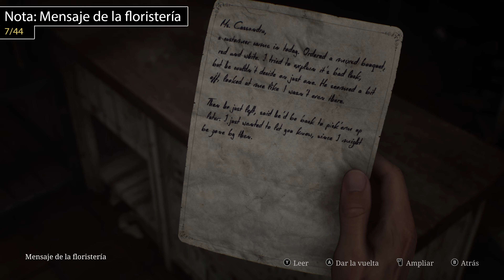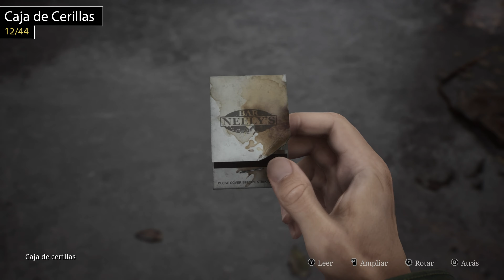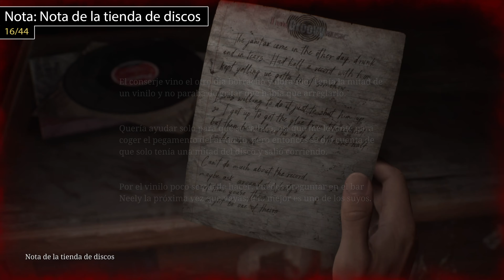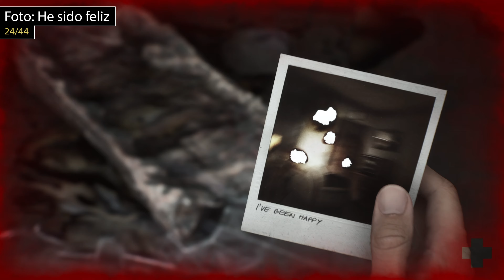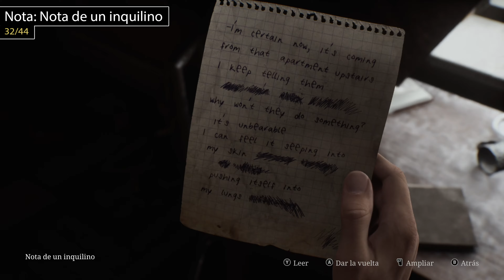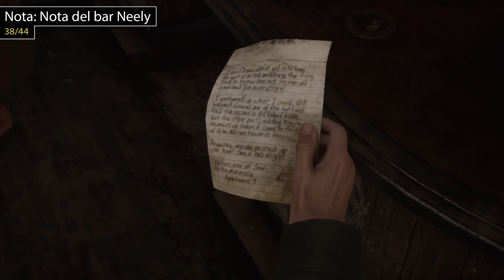Todos los Coleccionables de South Vale (Notas, Fotos, Logros y Atisbos) - Guía Silent Hill 2 Remake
Silent Hill 2 Remake tiene 120 coleccionables (68 Notas, 26 Fotos y 26 Atisbos). En esta guía también encontrarás los objetos de Historia para avanzar en el juego y todos los puzles. Silent Hill 2 Remake es un juego de Terror desarrollado por Bloober Team SA y editado por Konami.

NOTAS IMPORTANTES:
Las notas solo se pueden obtener en una partida normal, no en NG+. Esto se debe a que en NG+ hay una nota que no aparece.
Sigue la guía paso a paso, porque una vez que avanzas NO PUEDES retroceder. Si pierdes algo, carga una partida anterior.
Esta guía está hecha en dificultad "normal"; los puzles varían según la dificultad. Aun así, tendrás la solución de cada nivel de dificultad en la guía.

✨¡ÚNETE A NUESTRO DISCORD! ▶ Discord

00:00 1 - Personal: Carta de Mary y Foto de Mary
0:23 2 - Logro: Ya no hay vuelta atrás
1:10 3 - Mapa de South Vale
1:33 4 - Objeto de Historia: Llave del taller de recambios
2:07 5 - Atisbo #1
2:33 6 - Mapa de la zona este de South Vale
2:52 7 - Nota #1: Mensaje de la Floristería
3:23 8 - Atisbo #2
3:43 9 y 10 - Equipo: Radio y Tablón de madera (Logro)
4:35 11 - Atisbo #3
4:59 12 - Nota #2: Caja de Cerillas
5:22 13 - Nota #3: Nota de la calle Martin
5:46 14 - Objeto de Historia: Moneda del Bar Neely
6:13 15 - Nota #4: Nota de la cafetería Big Jay
6:36 16 - Nota #5: Nota de la tienda de discos
6:58 17 y 18 - Objetos de Historia: Pegamento para Vinilos y Disco de Vinilo roto #1
7:30 19 - Nota #6: Folleto de la cafetería Texan
7:49 20 - Atisbo #4
8:05 21 - Foto #1: ¡Cuánta gente hay aquí!
8:28 22 - Nota #7: Nota de la barrera
8:47 23 - Atisbo #5
9:07 24 - Foto #2: He sido feliz
9:34 25 - Nota #8: Mapa Antiguo
9:50 26 - Nota #9: Nota de la calle Saul #1
10:07 27 - Nota #10: Nota de la calle Saul #2
10:24 28 - Nota #11: Nota de la calle Saul #3
10:38 29 - Nota #12: Nota de la autocaravana
10:55 30 - Nota #13: Nota pequeña
11:44 31 - Objeto de Historia: Llave de apartamento
11:53 32 - Nota #14: Nota de un inquilino
12:35 33 - Objeto de Historia: Botón de gramola
14:31 34 - Puerta
14:56 35 - Nota #15: Nota con código
15:29 36 - Nota #16: Nota de la calle Sanders
15:41 37 - Puzle: Teclado del Gran Mercado
16:03 38 - Nota #17: Nota del Bar Neely
16:31 39 - Objeto de Historia: Disco de Vinilo Roto #2
16:59 40 - Objeto de Historia: Disvo de Vinilo Pegado
17:19 41 - Objeto de Historia: Llave del bar Neely
18:50 42 - Nota #18: Carta de la Trastienda
19:49 43 - Objeto de Historia: Llave de los apartamentos Wood Side
21:04 44 - Logro: Bonito y Acogedor